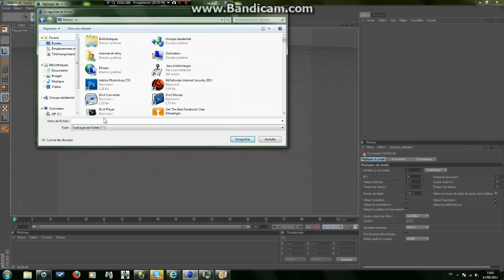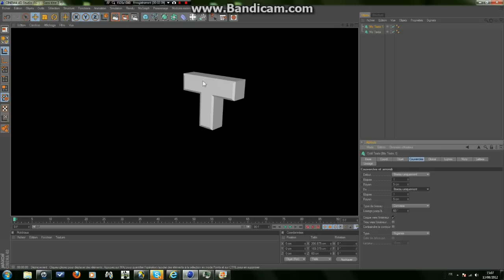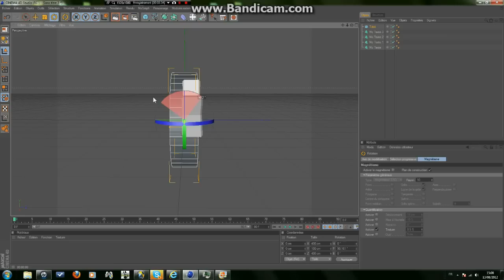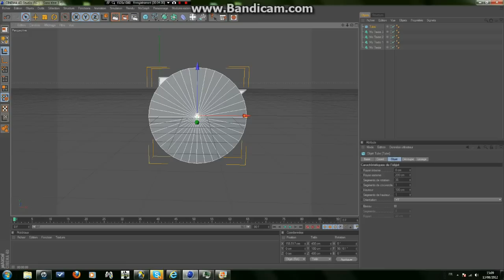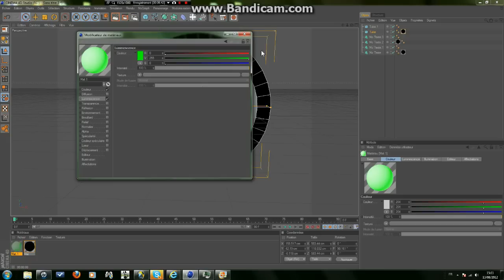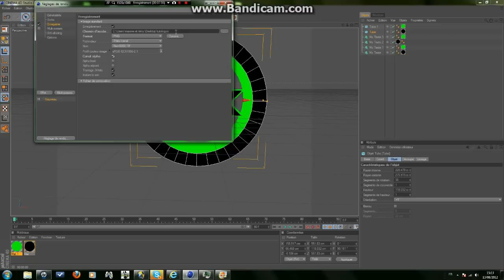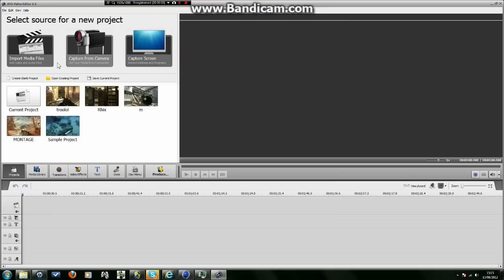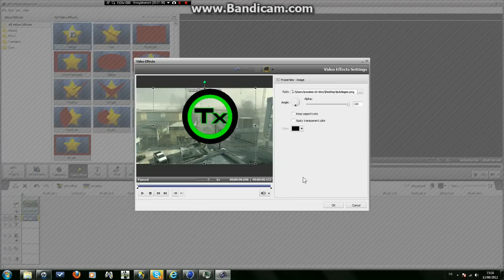Vidéo spéciale 100 ABO | Tuto comment faire un logo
Yooooooooooooo tout le monde,
Nous nous retrouvons pour un ptit tuto pour les 100 abonnés.
C'est la premiere vidéo spéciale 100 abo.